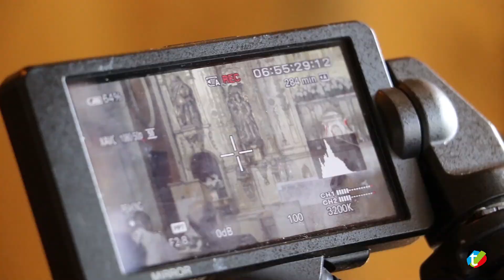Voto a la Virgen de Guadalupe de la Corporación Municipal 2021 | Txingudi Online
En el vídeo puedes ver la Misa el voto a la Virgen de Guadalupe de Hondarribia organizado por la Corporación Municipal el 8 de septiembre de 2021 a las 11:00 en el Santuario de Guadalupe.